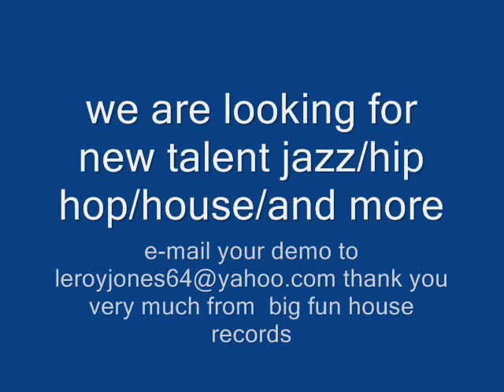big fun house records_0001.wmv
we are big fun house records we have a new band call brass works there new cd is on itunes for $9.99 and all downloads are 99 cent stop by and by a download for 99 cent or the cd thank you very much from big fun house records .